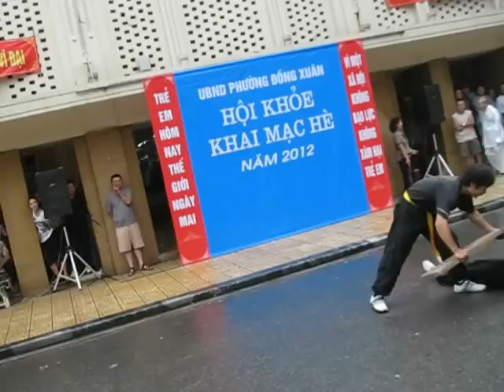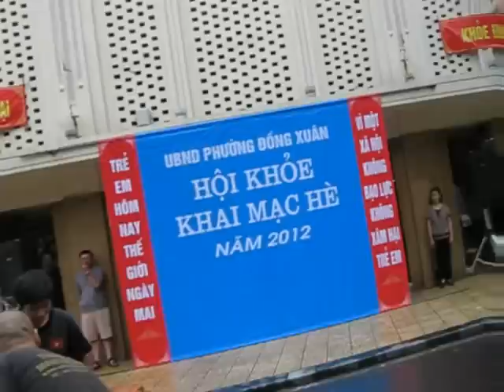hội khoẻ phường đồng xuân